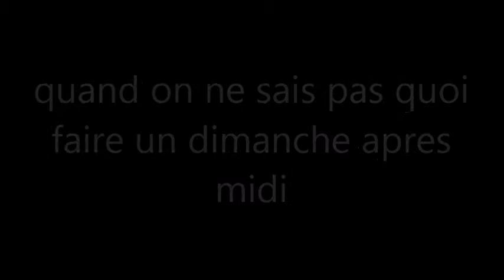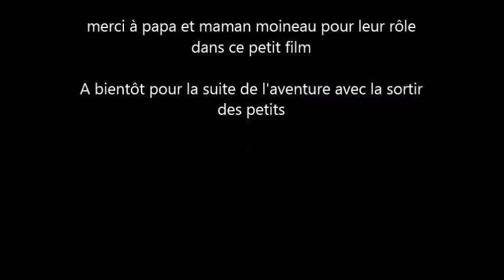famille moineau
un dimanche apres midi quand on attend les orages, on joue avec sa camera lol